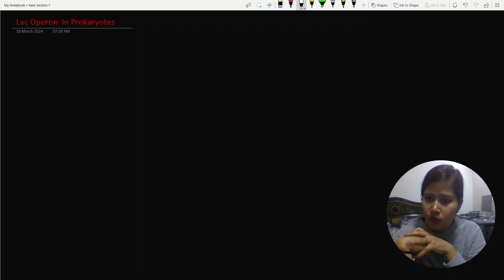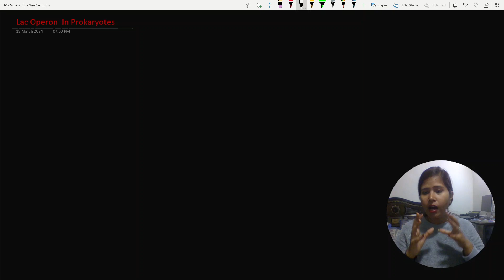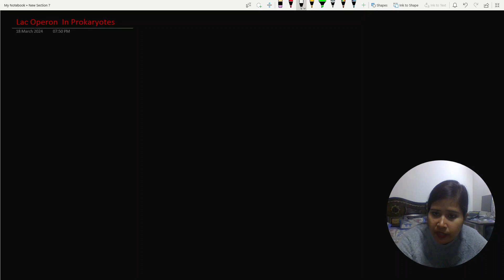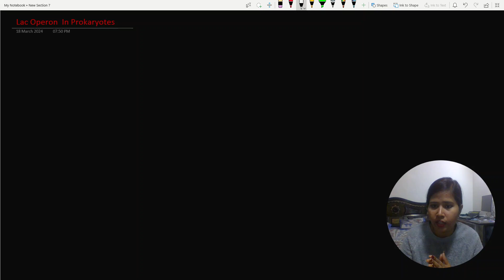Lac Operon In Hindi# NEET# CBSE 12th# Biology# Molecular Basis of Inheritance# Handwritten Notes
NEET Biology related notes, video ,one shot will be provided on this channel. To gain knowledge and crack NEET this is the best channel. Notes will be provided on telegram channel.